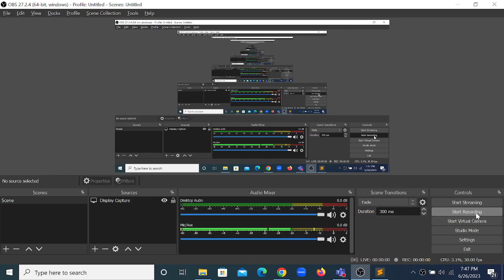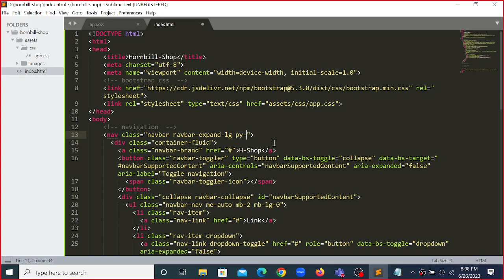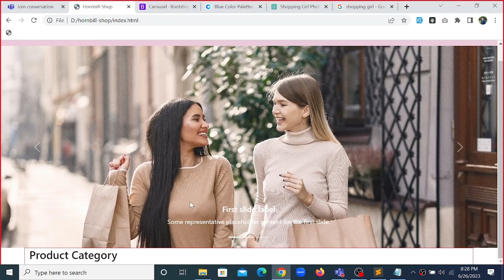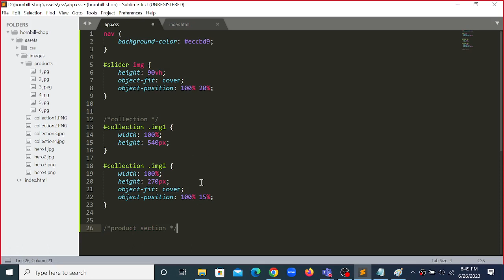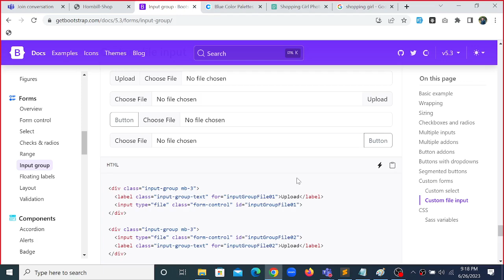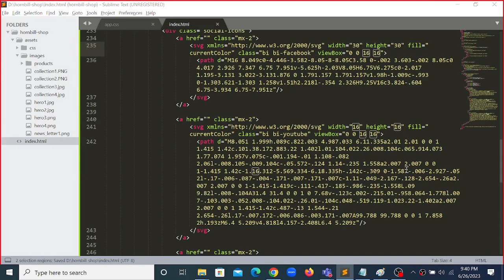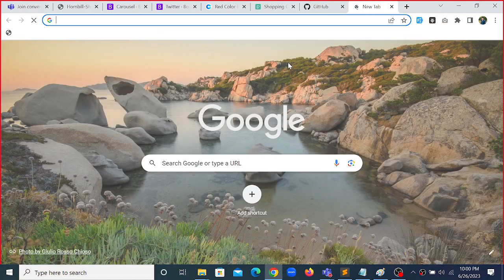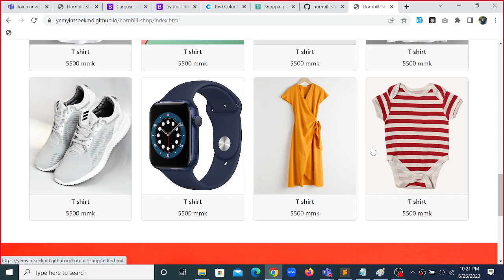Creating a small and simple eCommerce or Online Shop Website with Bootstrap5